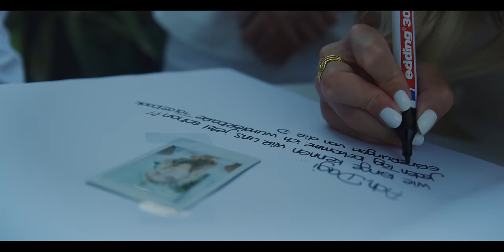Du & Ich = WIR 💗 Unsere Traumhochzeit | Dagi Bee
Der schönste Tag in unserem Leben .. Aus zwei Familien wurde eine ... 💗

Regie: Dagmara Kazakov x Eugen Kazakov

Kamera: Manfred Baulig

1ac: Niklas Zschenderlein

Schnitt: Dagmara Kazakov x  Eugen Kazakov

Snapchat ▸ dagibeee

Schneide-programm : Premiere Pro CS6